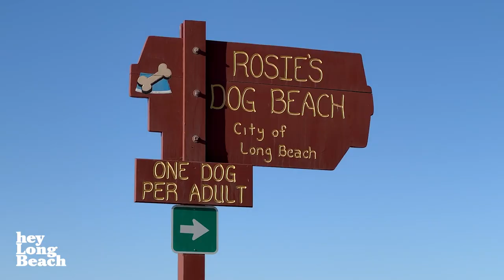Long Beach Bulldog Beauty Contest 2022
The bulldogs are back! One of Long Beach’s favorite events, the Bulldog Beauty Contest, was back Sunday after missing the last two years due to the pandemic. Dozens of dogs and their owners returned for the 17th edition of the contest.

Previously, the party was at Marine Stadium, but this year, the events were on the beach at Granada. There were a variety of contests including National Mutt Show, best large dog, best small dog, best siblings and best in show.